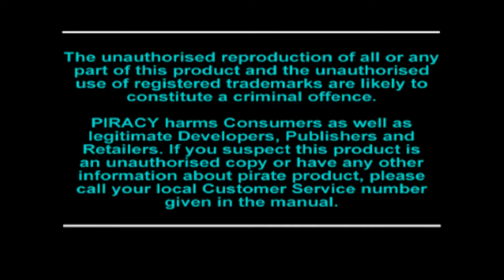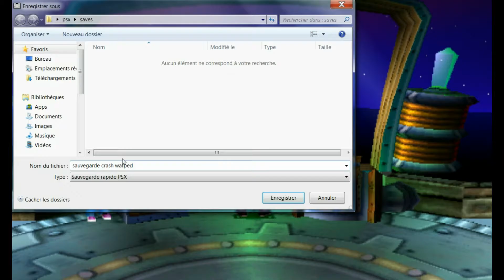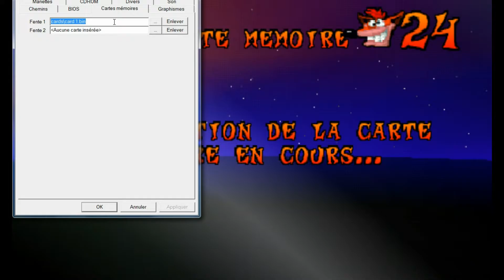Crash Bandicoot 3 Warped Episode 1: L'épisode du Big fail!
Bonjour à tous ici Y2J.GAMER on se retrouve aujourd'hui pour une session qui j'espère finira en let's play complet !!!
Sur Crash Bandicoot 3 Warped
un des meilleur Jeux de mon enfance
Je te laisse appréciez cette épisode du Fail monumentale (Aussi gros que ma B*** LOL)